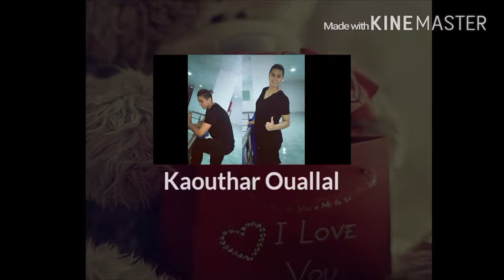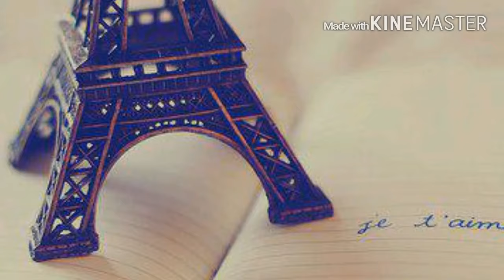Kaouthar OUALLAL 2016 (بطلة عشقي ( دالية شيح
soukar notre fierté